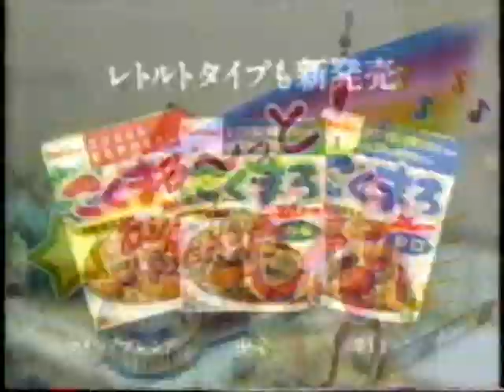2001年9月 も～っと!おジャ魔女どれみ まぼろしのレシピをください! CM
2001年9月 も～っと!おジャ魔女どれみ まぼろしのレシピをください! CM